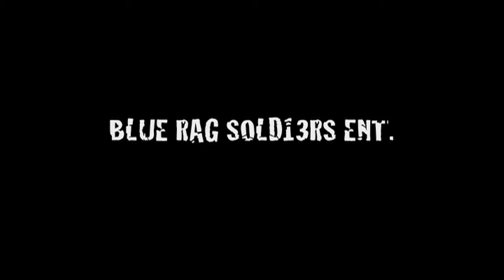"IN THE MIDDLE OF THE MADNESS"-ESE PLAYBOY & DBOY(BLUE RAG SOLDIERS ENT.)